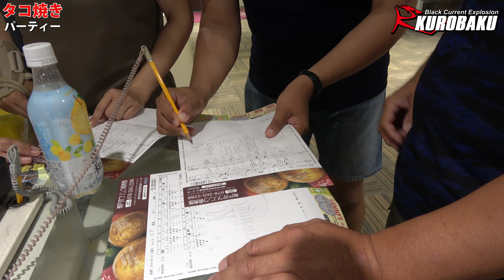【料理】釣ってきた明石タコでたこ焼きパーティ【釣なし】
みんなで釣った明石タコを使って
たかみ～が美味しいたこ焼きを作ります！

更にみんなで材料を持ち寄って
ハモ鍋・お造り・フライなども作りました

パーティ後にはメンバーみんなでボウリング大会！
結果はお察し下さい(笑)

【撮影機材】

カメラ：SONY FDR-AX40

【関連動画】